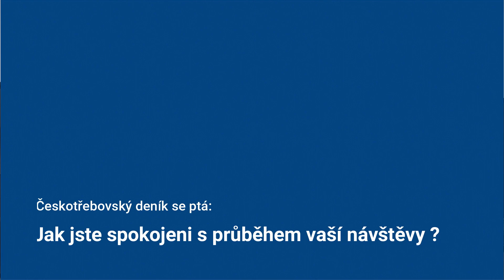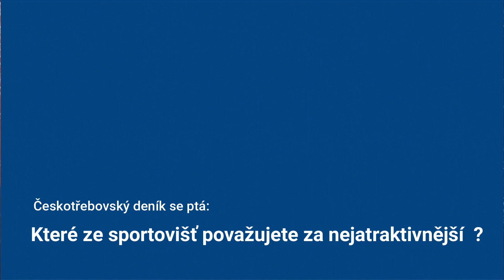Česká Třebová kandiduje na titul Evropské město sportu. Komise je spokojena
Evropské  město sportu je titul, který uděluje asociace ACES (European Capital of Sport Association) již od roku 2001.  Vytvořila také speciální kategorii pro města do 25 tisíc obyvatel. Cílem projektu je ocenit důležitost sportu v daném městě a podpořit jeho další sportovní rozvoj.

Předběžně vyhodnocuje možné kandidáty a v této souvislosti oslovila naše město. Po zvážení  našich ambicí bylo rozhodnuto o přijetí kandidatury na tituil Evropské město sportu. V Česku je jen málo měst, které tento titul získaly –Náchod 2013, Nymburk 2014 a Svitavy 2015.

Na základě naší přihlášky přijela do České Třebové hodnotící komise, kterou tvořil český zástupce ACES Lukáš Vorel a pan Andrea Scandola z Itálie.
Komisaři navštívili městská sportoviště -  areál Peklák, fotbalový stadion, krytý plavecký bazén, atletický stadion, zimní stadion, halu Skalka a také tenisovou halu, navíc shlédli trénink brazilského jiu-jitsu na sportovišti DSC GYM na bývalé poště.

Udělení titulu Evropské město sportu by bylo velkou motivací jak pro sportovce, tak pro městskou samosprávu. V případě, že vše dobře dopadne, bude mít město odpovědnost v podpoře a rozvoji sportu dále pokračovat.
Připomínám již snahu předchozího vedení města se prezentovat Českou Třebovou na veletrzích cestovního ruchu jako město sportu. Nyní máme předpoklady naplnit naše ambice a  stát městem sportu dokonce evropským….

Věřím že úspěch spojený se získáním titulu Evropské město sportu  může nastartovat i další pozitivní hodnocení našeho města. Pomůže jistě i v tom, že Česká Třebová bude vnímána jako dobré místo pro život.
Na závěr třídenního pobytu byli komisaři přijati starostkou města na naší radnici a odpověděli také na otázky Českotřebovského deníku…